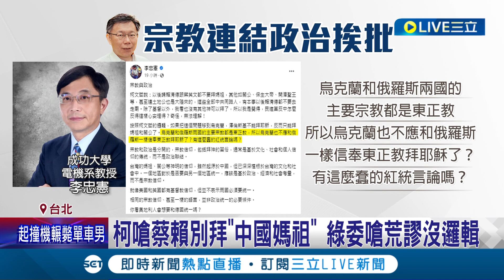反中就不能拜媽祖? 柯文哲神邏輯嗆蔡英文.賴清德別拜"中國媽祖.關公" 否則也將成中共同路人 王定宇嗆荒謬沒邏輯竟遭柯再反嗆｜【LIVE大現場】20230712｜三立新聞台